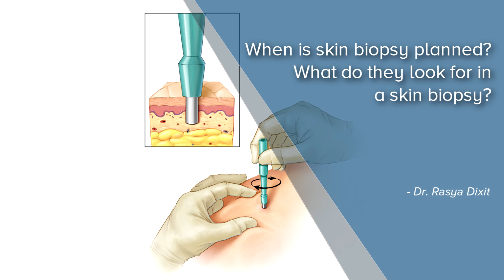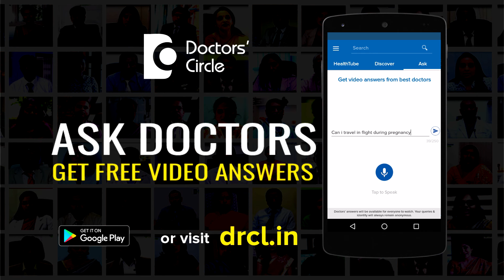When is skin biopsy planned What do they look for in a skin biopsy? - Dr. Rasya Dixit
The skin is the largest organ in the body and it is very mysterious organ. Often we are not able to decide or decipher the clues the skin gives us. Many skin lesions look the same. Unlike most other skin other conditions, you cannot diagnose a condition of the skin by dong a blood test. This is why we do something called as the skin biopsy. The skin biopsy is usually an investigation which we usually suspect that clinically or by identified by the sign and the symptom of the patient to diagnose the disease or we think that doing a biopsy is going to give a more clear insight as to what is happening in the skin itself. Skin biopsies are indicated for a various number of lesion including infectious skin conditions, including autoimmune skin conditions, blistering disorders, disorders which don’t respond to conventional treatment and of course skin cancer. Though the biopsy connutes or gives you an idea or saying that we are looking for something very suspicious or very very scary. Skin biopsies are very very commonly done patient procedure. Mostly it is done to rule out any infectious or inflammatory conditions. It is not that they have a high index of suspicion of cancer. We look for basically these conditions. There are special stains done to look for any particular fungal or bacterial infections or any kind of inflammatory disorders, that is what we look for in a skin biopsy.